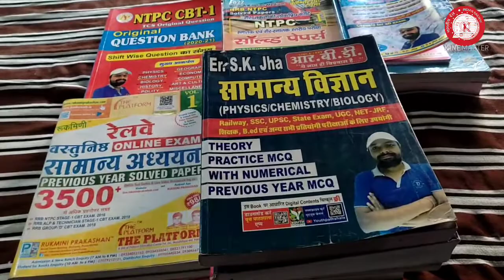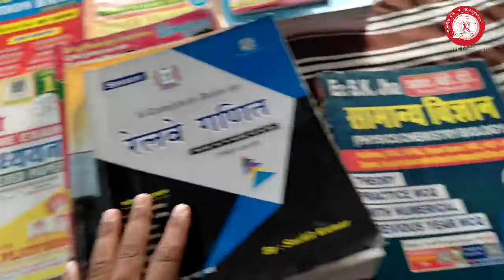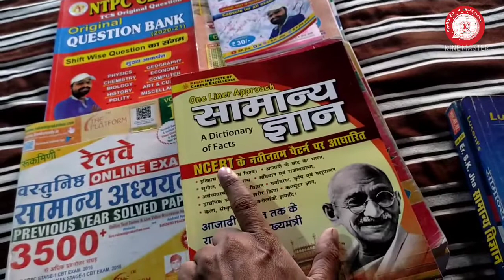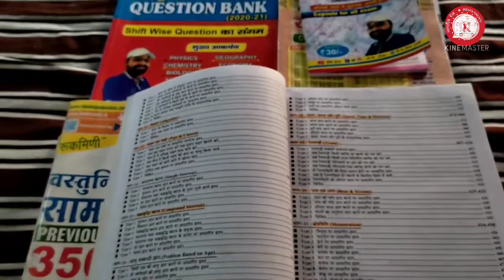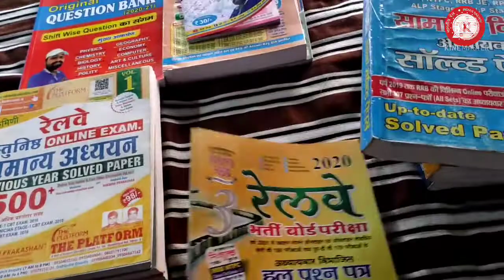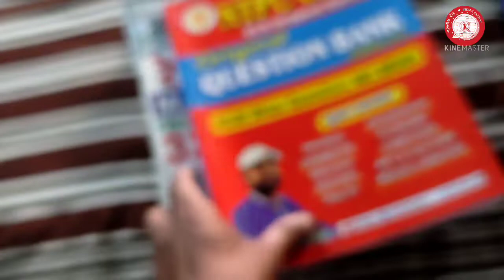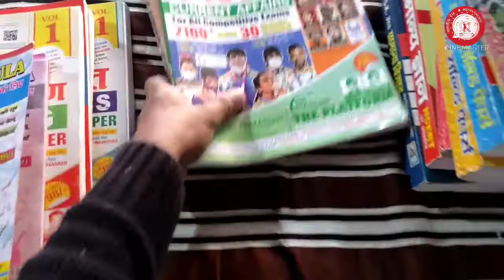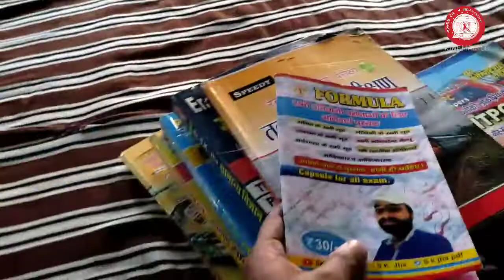Best Book for Railway NTPC & Group D Exam 2022 | Theory | Concept | Revision | S K Jha | Youth NCERT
Books For Theory | Concept :
Kiran GK Hindi
Speedy Maths
Speedy Reasoning
Best Revision Books
Youth Railway Maths
Youth RRB Reasoning
Youth RRB GS
Youth RRB GK
Other Important Books
SK Jha Formula Book
Lucent GK
Rukmini (3 Book Sets) Railway Maths | Reasoning | GK | GS Vol 1
Railway RRB NTPC and Group most imp Books
Pariksha Vani GK One Liner Book
Ghatna Chakra G.S Pointer 2022
NCERT SAAR Mahesh Kumar Barnwal
Mahesh Kumar Barnwal Objective GK
Reminder GK One Liner
Reminder Samany Gyan One Liner | GK | GS Best Book Subjectwise Objective Previous Questions 131 Practice Sets with Answer & Discussion ( The Aim Publication )

Science Books
Pariksha Vani General Science Book
Pariksha Vani Jeev Vigyan Part -1 Biology
Pariksha Vani Science Part 2 Physics & Chemistry
Kiran GK Book
Kiran GK Book English

Kiran Publication Book SSC Previous Year Best Book